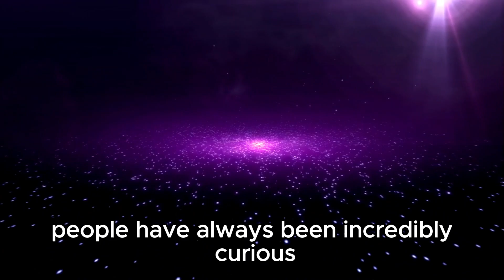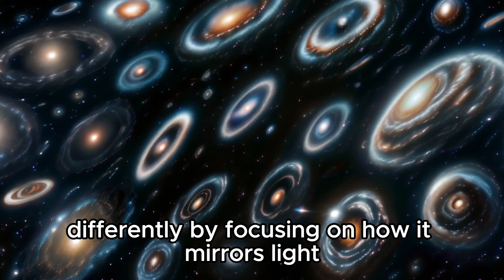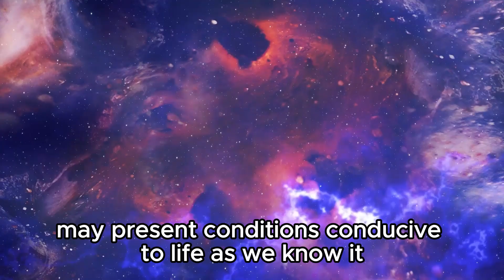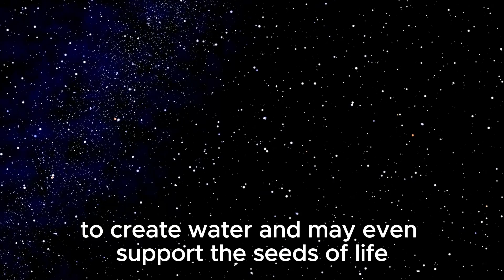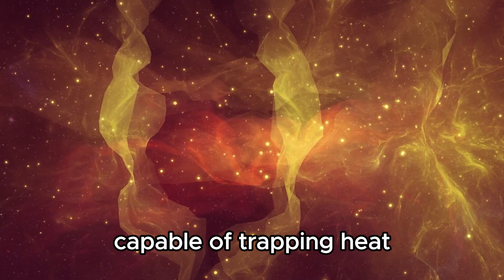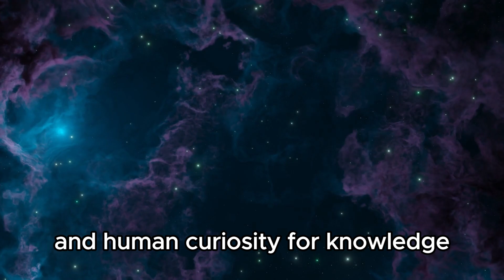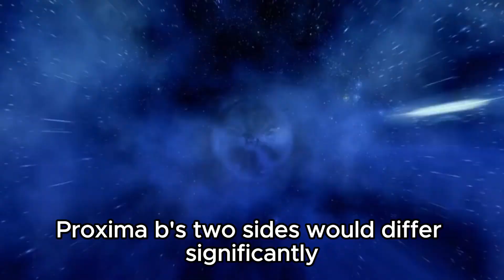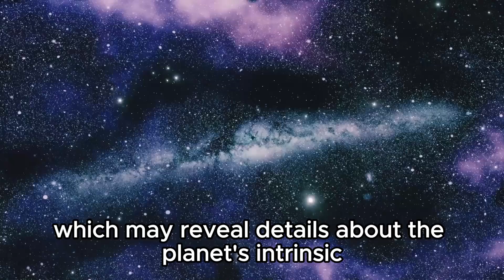City Lights Spotted from Billions of Miles: James Webb Telescope's Astonishing Find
Explore the breathtaking discovery by the James Webb Space Telescope as it captures city lights from billions of miles away! Witness the astonishing capabilities of this revolutionary telescope and delve into the implications of this cosmic revelation. Join us as we uncover the secrets of distant worlds and the remarkable feat of human ingenuity.